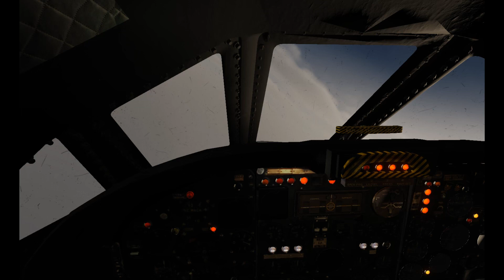DCS - Avro Vulcan // Mod by T-Pap (WIP)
PLEASE READ :

Random flying test flight of WIP Vulcan.

This is a test of an early WIP mod!

- All textures are temp and put on for test purposes
- Currently working on the cockpit and lighting
- Working on an EFM (Don't get your hopes up though)